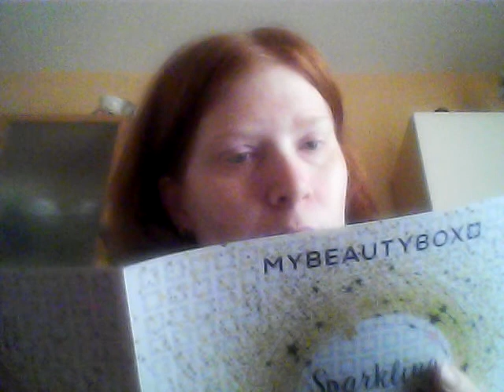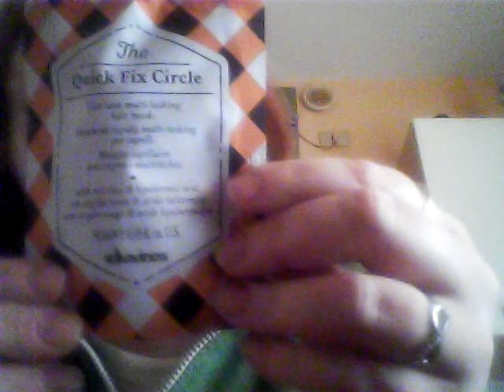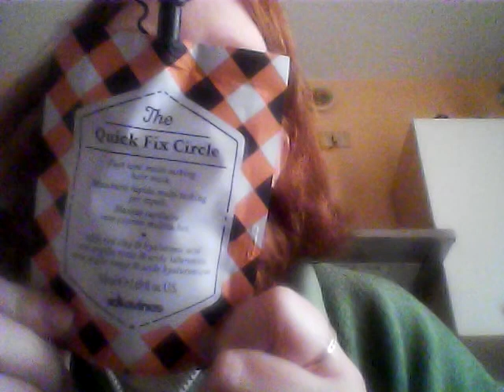Unboxing mybeautybox di dicembre 2017|sparkling 2018